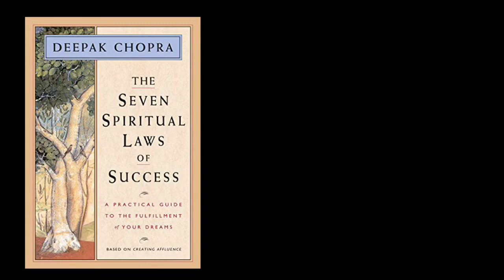The Seven Spiritual Laws of Success by Deepak Chopra Book Summary in Hindi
Book summaries in Hindi